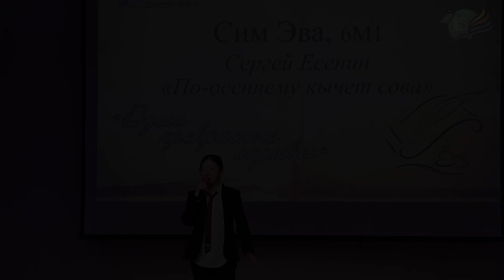Сим Эва, 6М1, С.Есенин " По-осеннему кычет сова"